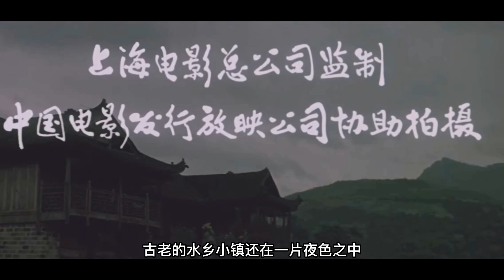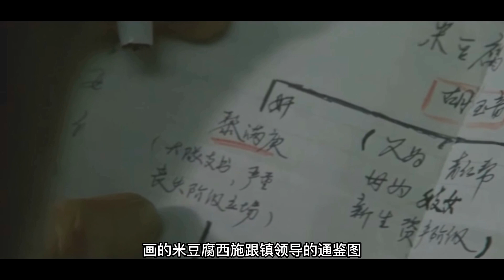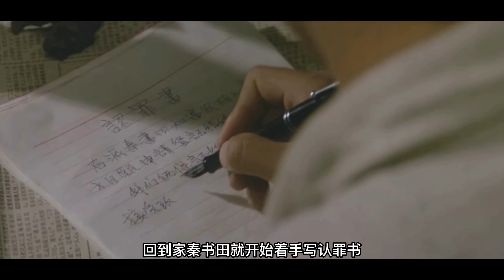大陆最敢拍得电影，导演告诉百姓，要像牲口一样活下去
大陆最敢拍的反思电影，不敢相信能过审